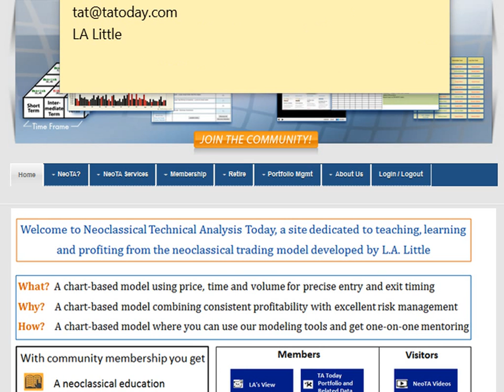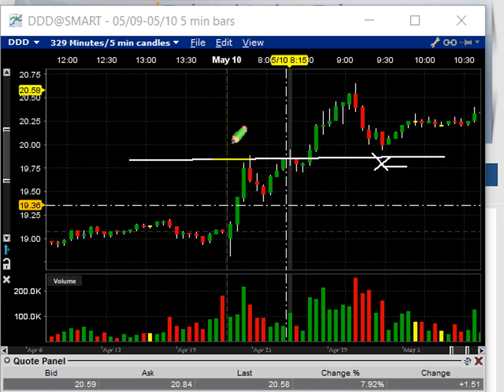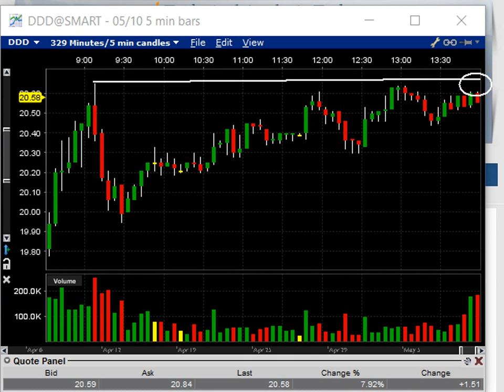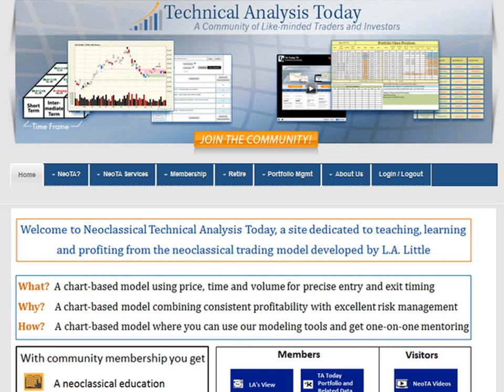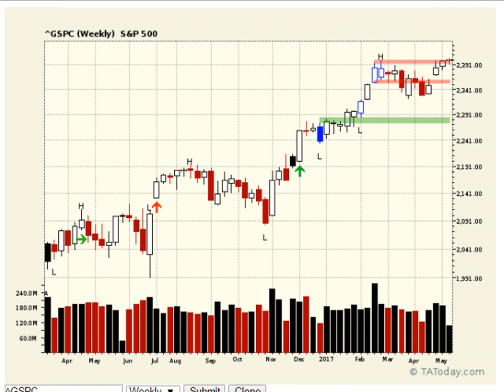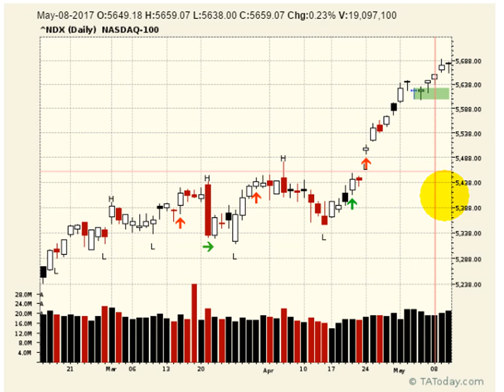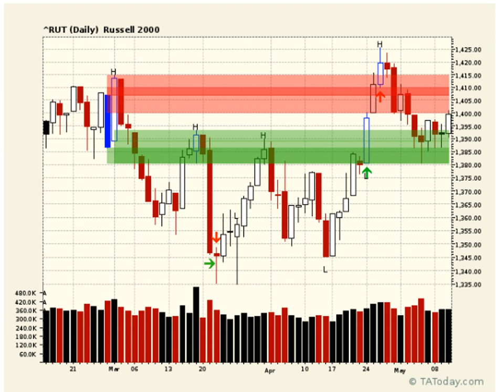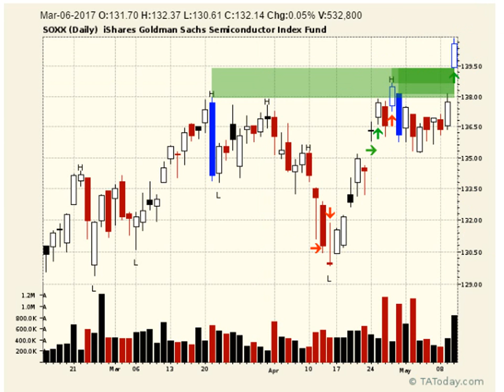If you can't take it down ... Daily NeoTA Broadcast May 10, 2017